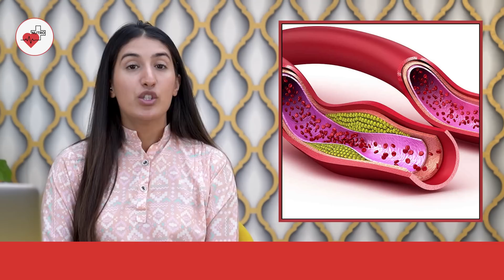Avoid Ginger if You have These Health Problems | Ginger Side Effects | Nutro Plus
In this insightful video, we delve into the fascinating world of ginger and its potential impact on specific health conditions. While ginger is widely known for its numerous health benefits, it may not be suitable for everyone, especially those with certain medical concerns. If you or your loved ones suffer from particular health problems, understanding when to avoid ginger can be crucial for your well-being.

Our expert host will guide you through a comprehensive list of health issues where caution is advised when consuming ginger. From gastrointestinal disorders to certain cardiovascular conditions, we provide evidence-based information to help you make informed decisions about incorporating ginger into your diet.

Throughout the video, we'll share alternative ingredients and methods you can explore to add flavor and health benefits to your meals without compromising your health. Remember, individual medical circumstances can vary, so it's essential to consult with a qualified healthcare professional before making any significant changes to your diet.

Empower yourself with knowledge, and remember that small adjustments in your lifestyle can make a big difference in your overall well-being. Watch now and take the first step toward making well-informed choices for a healthier you!